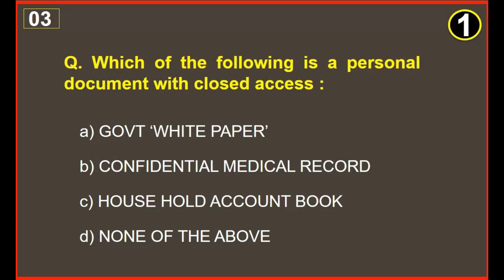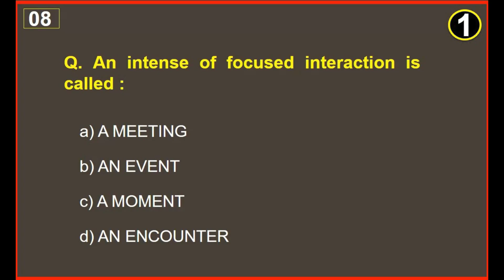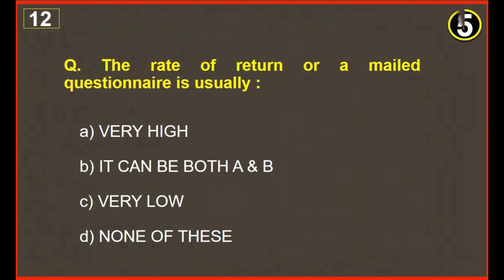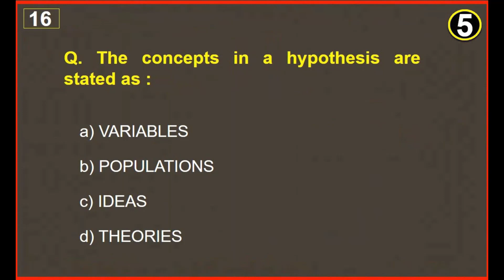Most Important & Top Mcqs of Sociology for Test Preparation From past papers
Medical sociology MCQs
Sociology MCQs
Daily mcqs
Environmental Sociology mcqs
Social process in Sociology MCQs
Sociology MCQs PPSC
Rural Sociology MCQs
Geek mcqs Sociology Solved MCQs of Sociology
Sociology MCQs with answers
PPSC Past Papers of Sociology
Solved Sociology MCQs for lectureship
 Sociology MCQs quiz Sociology MCQs css
MCQs PPSC Sociology of education MCQs
sociology important mcqs
sociology mcqs css
mcqs of sociology
sociology paper
past paper sociology
india sociology
pakistan sociology
global sociology
MA sociology
sociology mcqs for ppsc test
sociology mcqs for mod
sociology mcqs class 12
sociology mcqs with answers in hindi
sociology mcqs with answers ba 2nd year
sociology mcqs ugc net
sociology mcqs with answers 2022